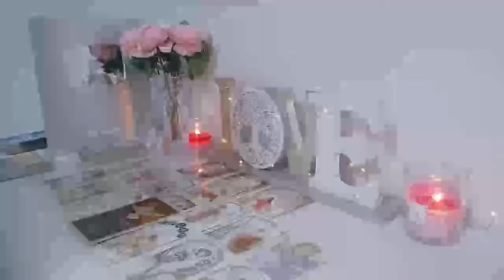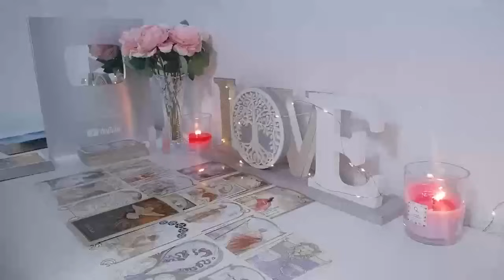SCORPIO 💗 THE CALL ☎ YOU'RE ABOUT To Get Is Not Just APOLOGY But Something UNEXPECTED😮SEPTEMBER 2024